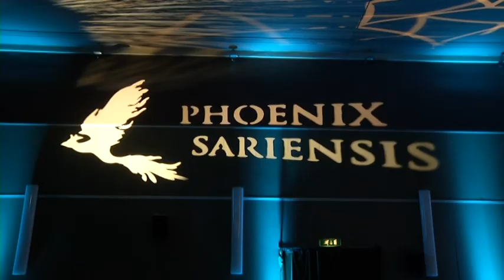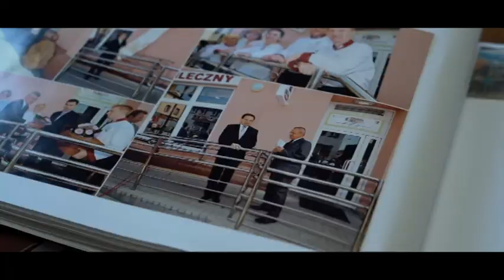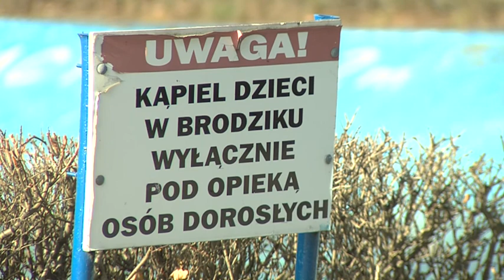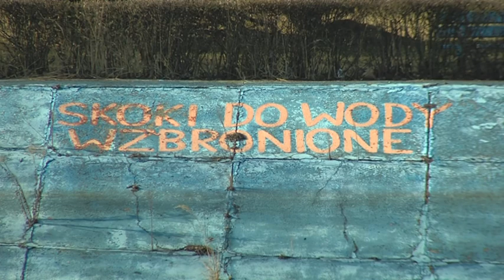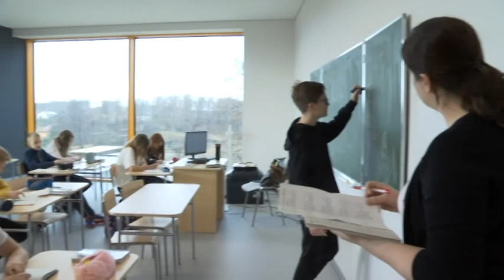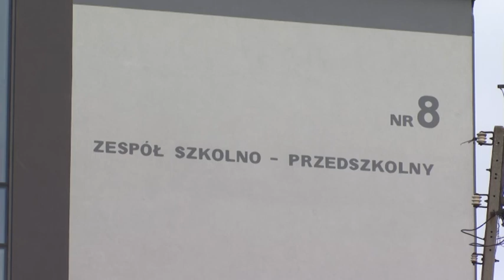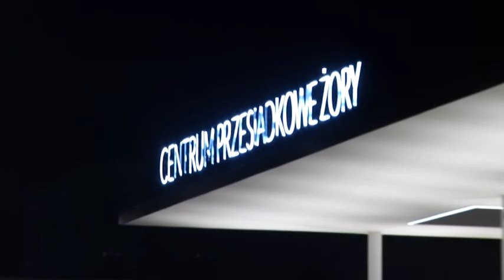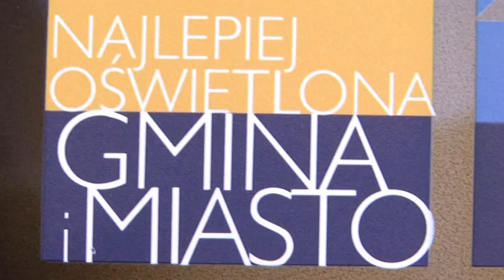Żorski Newsroom 18.02.2020